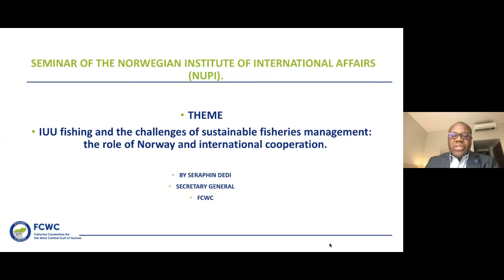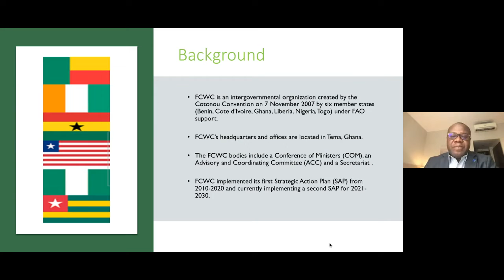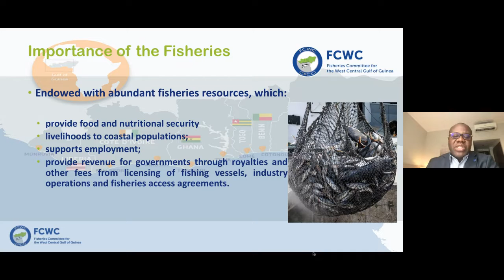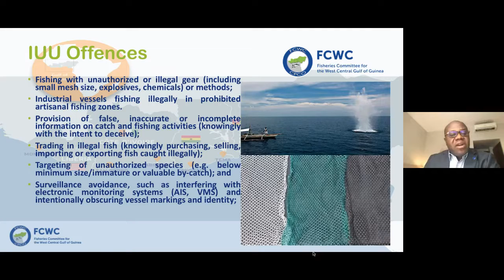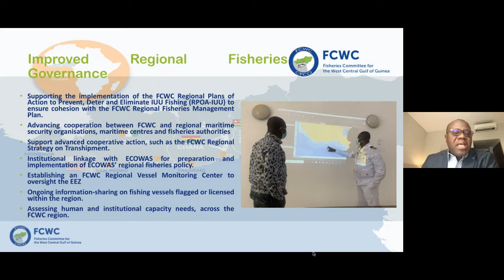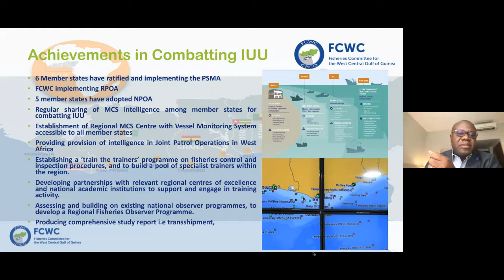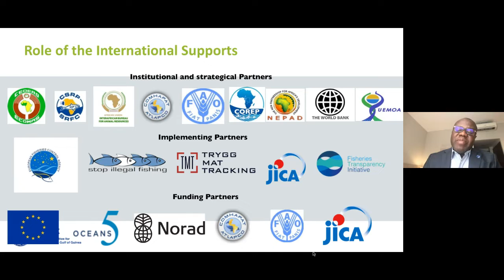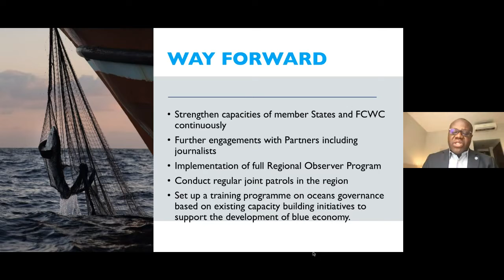IUU fishing and the challenges of sustainable fisheries management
In this seminar, the panel discussed the role of international cooperation and development assistance in addressing Illegal, Unreported, and Unregulated (IUU) fishing.

Participants:
- Dr. Dedi Seraphin
- Blake Ratcliff
- Dr. Ifesinachi Okafor-Yarwoo
- Lucas de Oliveira Paes